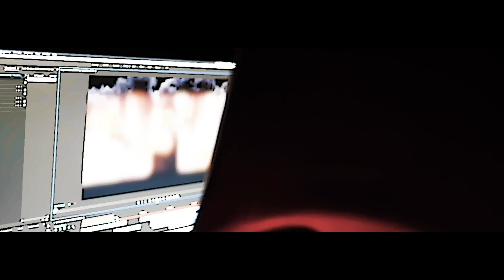NuttOsama - Devil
TJFLMS Location Saint Louis MO

ALL VIDEOS ARE $80